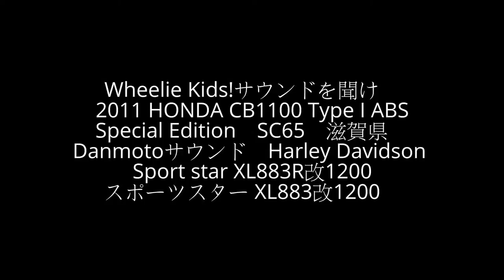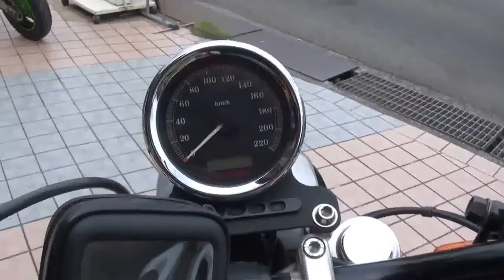Wheelie Kids!サウンドを聞け 2011 HONDA CB1100 Type I ABS・Special Edition SC65 滋賀県 Sport star XL883R改1200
Wheelie Kids!サウンドを聞け　2011 HONDA CB1100 Type I ABS・Special Edition　SC65　Danmotoサウンド　Final cab model　Harley Davidson Sport star XL883R改1200　滋賀県　ハーレーダビッドソンスポーツスター XL883改1200　最終キャブモデル　ワンオフチタン手曲げ　ウィリーキッズ　2011 ホンダ・CB1100